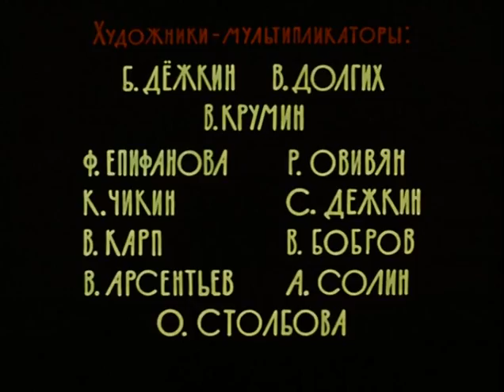Cipollino - Aventurile puiului de ceapa (film rusesc cu subtitrare)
Unul din cele mai faimoase si indragite desene animate rusesti pentru prima data integral, cu subtitrare in limba romana.